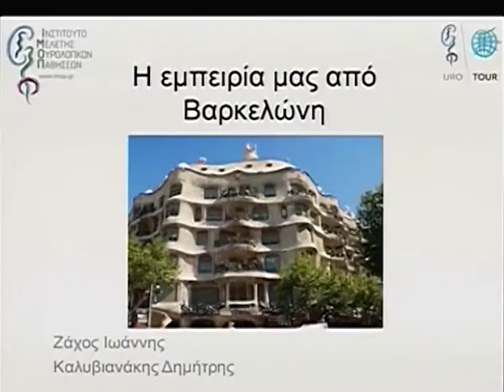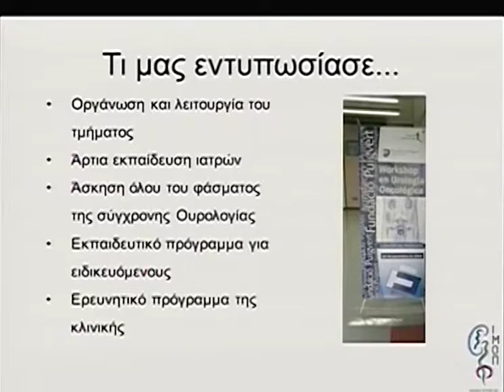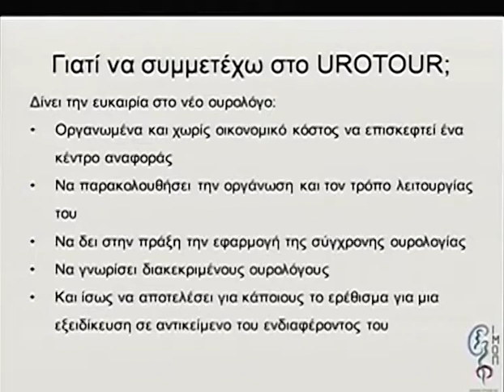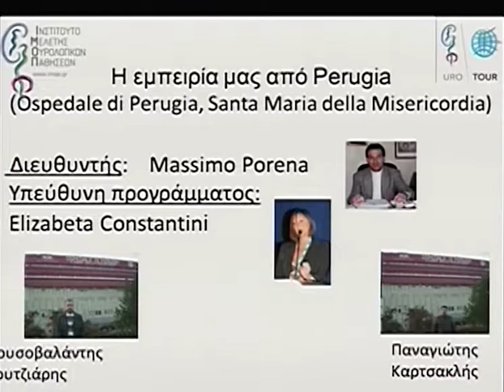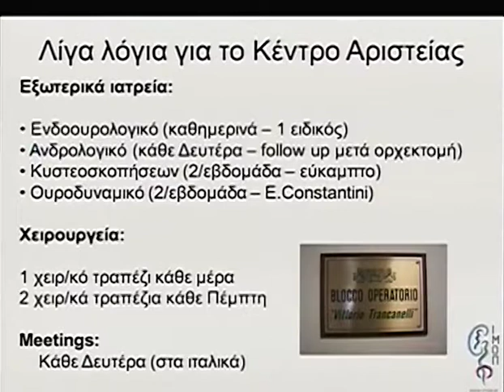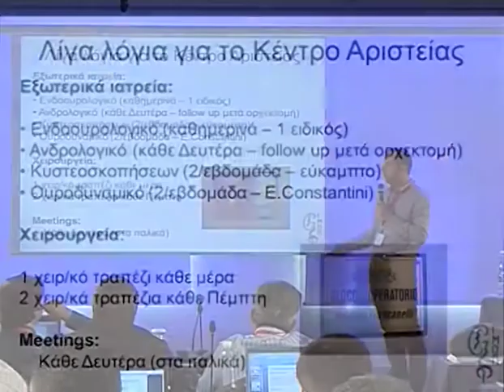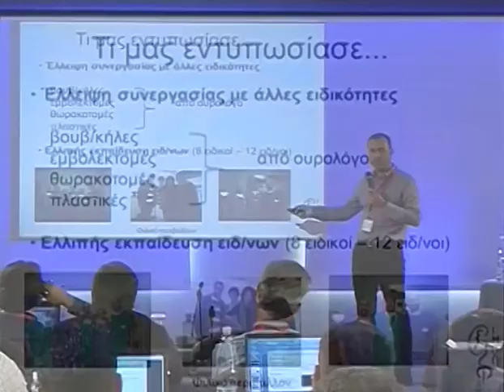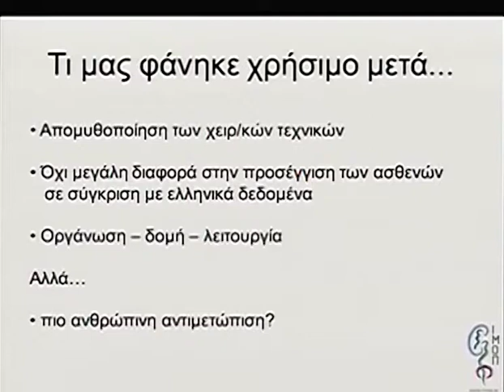Day 1 Part 5 1